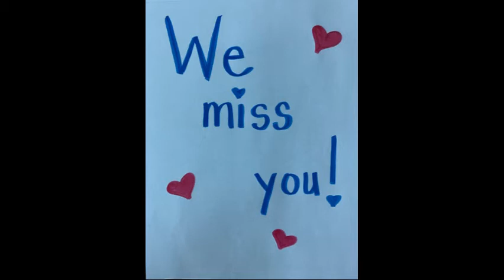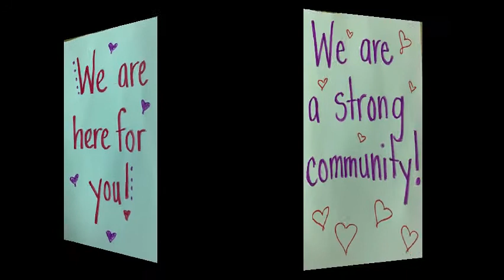We Miss You So Much!!!